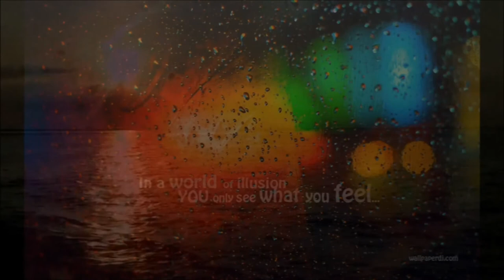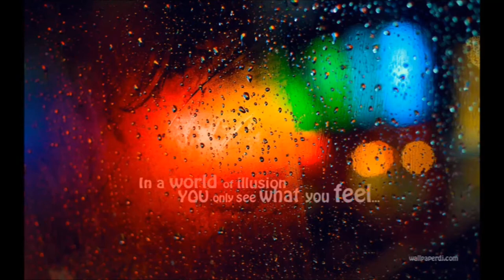Cenith X Feel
original: Cenith X  Feel  (Legend B. Remix) 1995
by DjSoH  (Cenith X Feel 2013)